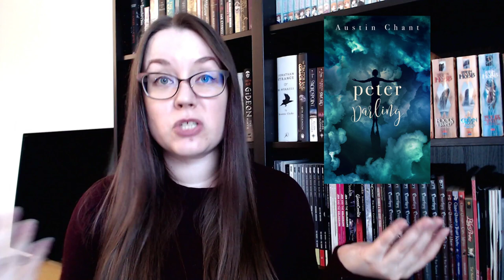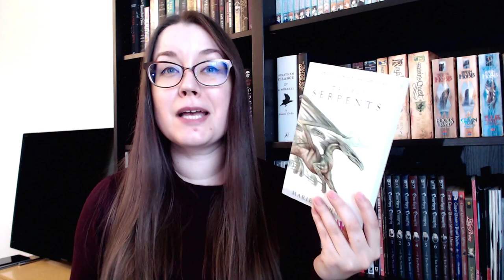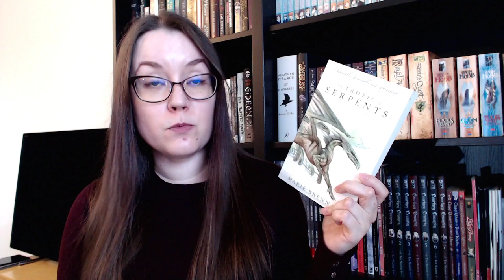May Reads & Receipts | AsianReadathon Torathon | 2020 TBR Project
[CC] What did I read in May and did I progress in my challenges? This is also my wrap-up for the Asian Readathon by @withcindy and the Torathon by @LibbyStephenson !
(Behind-the-scenes reveal: The raw footage for this video was an hour long, aha)

THE READS
0:00 Intro
00:20 In the Forest of Forgetting by Theodora Goss
01:50 European Travel for the Monstrous Gentlewoman by Theodora Goss
03:19 Thorn by Intisar Khanani
04:46 Peter Darling by Austin Chant
06:29 The Tropic of Serpents by Marie Brennan
07:49 The Mysterious Benedict Society by Trenton Lee Stewart
09:10 Die Vol. 2: Split the Party by Kieron Gillen & Stephanie Hans
10:07 Southern Cross Vol. 2: Romulus by Becky Cloonan & Andy Belanger
11:11 Revenge by Yōko Ogawa
12:06 The Perilous Life of Jade Yeo by Zen Cho
13:03 Silver Spoon Vol. 1 by Hiromu Arakawa
13:49 These Deathless Bones by Cassandra Khaw (Read
14:38 A Dead Djinn in Cairo by P. Djélì Clark (Read
15:16 The Empress of Salt and Fortune by Nghi Vo
16:31 THE RECEIPTS

Get The Candlevine Gardener and Other Stories by Yoon Ha Lee for free